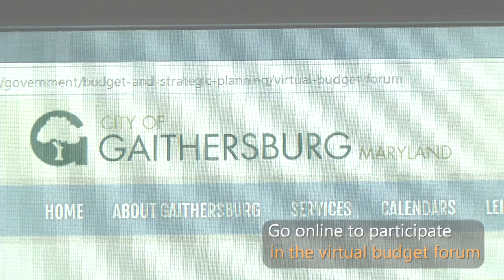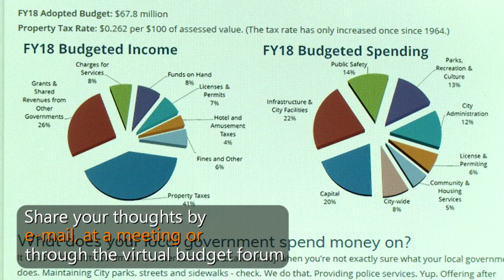2018 Budget Forum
Gaithersburg's elected officials and staff are working on the Fiscal Year (FY) 2019 budget. An important part of that process is public input. Please take a moment to learn about where the City’s money comes from, how it’s been spent in recent years, and add your thoughts about funding priorities for the future.